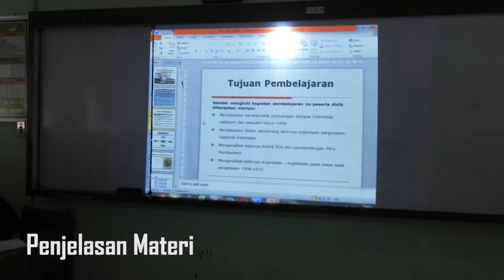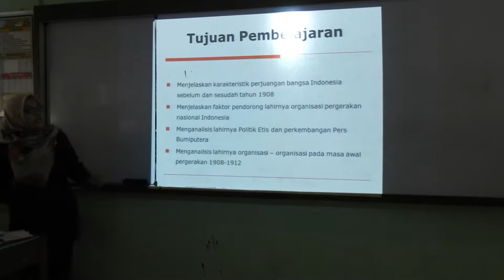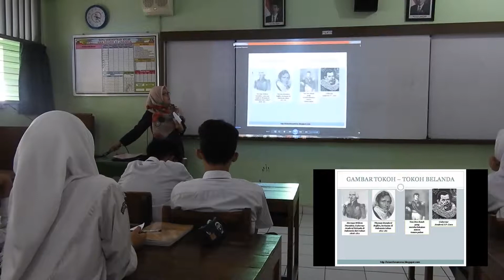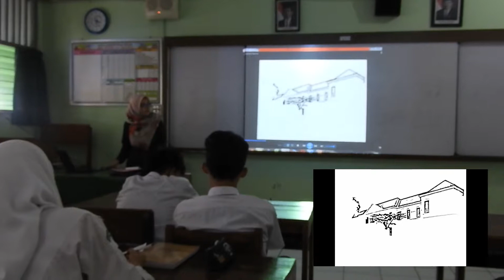Produk PPL-M1-Susilawati-18016320410119-Sejarah Indonesia-UNJ